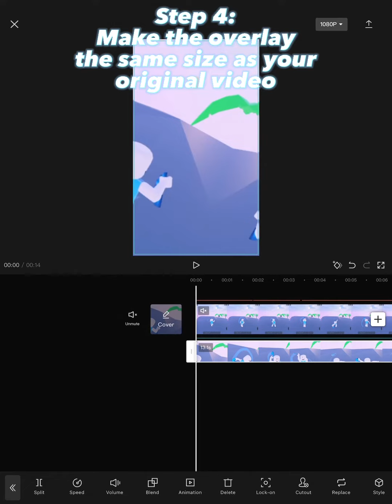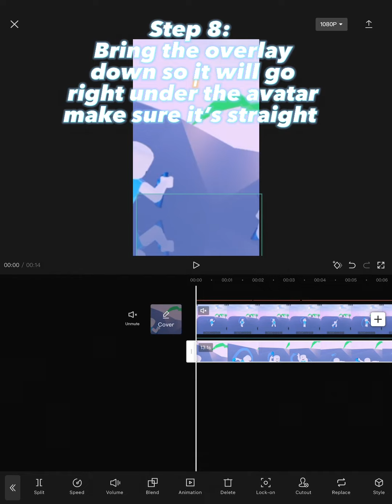How to get shaders in your Roblox edit